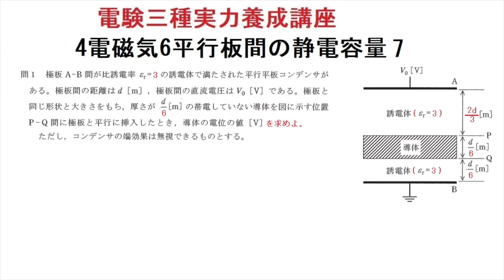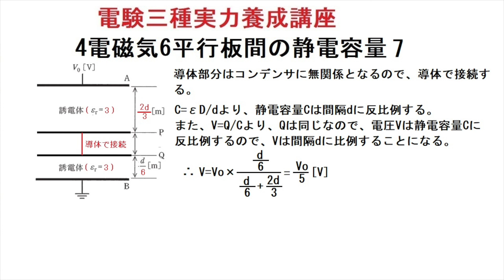電験三種実力養成講座4電磁気6平行板の静電容量7 平成26年度の類題です。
諸般の説明は1ページに及んでいますが、この説明で納得して頂けると思います。